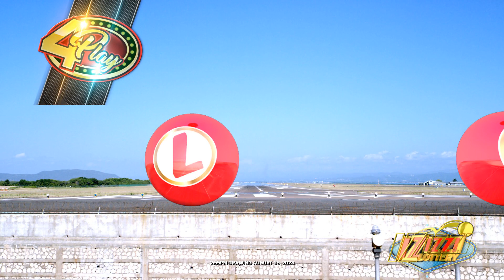IZIZZI Lottery Short 2_55pm 08/09/2023